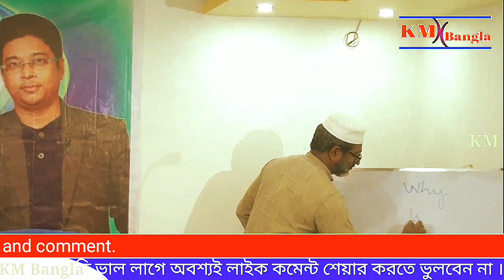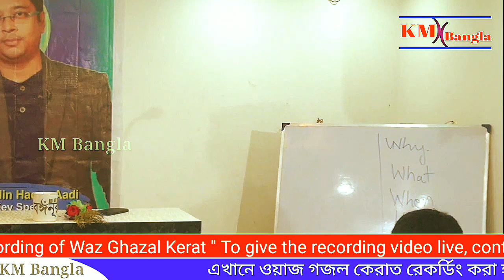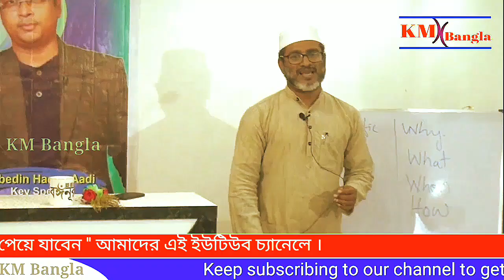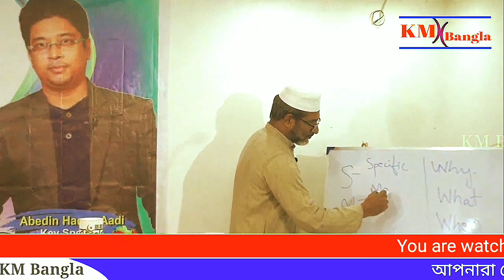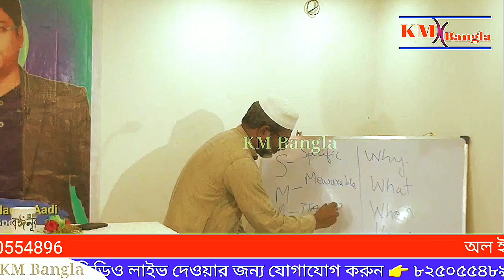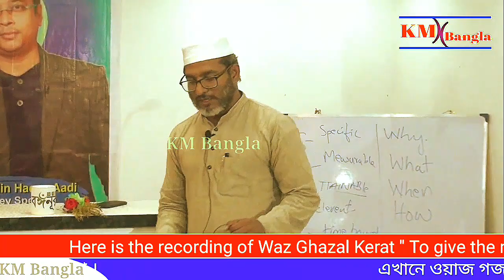MOTIVATIONAL চলো পাল্টাই //ডাঃ জুবায়ের হুদাবি কেরালা। প্রোগ্রাম বঙ্গনুর অফিস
আসসালামুআলাইকুম প্রিয় দর্শক বন্ধুরা ভিডিওটি দেখার জন্য সকলকে জানাই অসংখ্য ধন্যবাদ।

অল ইন্ডিয়া সুন্নাত আল জামাতের, সকল আলেমদের ওয়াজ নসিহত শুনুন।

অল ইন্ডিয়া সুন্নাত আল জামাত একটি অরাজনৈতিক সংগঠন এই সংগঠনের মাধ্যমে গরীব এতিম অসহায় মানুষদের সাহায্য করা হয়। এবং শুধু তাই নয় এই সংগঠনের মাধ্যমে শত শত মসজিদ এবং মাদ্রাসা শত শত মাদ্রাসা পরিচালনা করা হয়। এবং এই মাদ্রাসাগুলি সম্পূর্ণ বেসরকারি মাদ্রাসা। এবং এই মাদ্রাসায় এতিম বাচ্চাদের কে সম্পূর্ণ বিনা খরচে পড়ানো হয়।

যদি আপনি এতিম অসহায় মানুষদের সাহায্য করতে চান এবং এই মাদ্রাসাগুলিতে দান করতে চান তাহলে আমাদের সাথে যোগাযোগ করুন :- 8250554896

 দর্শক বন্ধুদের বলছি এই সংগঠনের কর্মী হয়ে যান। অল ইন্ডিয়া সুন্নাত আল জামাতের সদস্য হয়ে যান এবং সমাজের কাজ করুন।

আমাদের ভিডিওটি যদি ভালো লাগে অবশ্যই লাইক কমেন্ট শেয়ার করতে ভুলবেন না ।

আমাদের এই ইউটিউব চ্যানেলে।
ওয়াজ গজল এবং কেরাত রেকর্ডিং করা হয়।
যদি আপনি ওয়াজ রেকর্ডিং এবং লাইভ দিতে চান
তাহলে আমাদের সাথে যোগাযোগ করুন।

আসসালামু আলাইকুম বন্ধুরা ভালো থাকবেন এবং
সদা সর্বদা আমাদের সাথে জুড়ে থাকুন।

আমাদের চ্যানেলে যেকোন বিষয় বিজ্ঞাপন দেওয়ার জন্য আমাদের সাথে যোগাযোগ করুন

Assalamualaikum Dear viewers friends, thank you very much for watching this video.

 Listen to the sermon of All India Sunnat Al Jamaat, Waz of all the scholars.

 All India Sunnat Al Jamaat is a non-political organization that helps poor orphans and helpless people.  And not only that, hundreds of mosques and hundreds of madrasas are run through this organization.  And these madrasas are completely private madrasas.  And in this madrasa orphans are taught completely free of cost.

  Guys visiting visitors become employees of this organization.  Become a member of All India Sunnat Al Jamaat and do community work.

 Waz ghazal and kerat are recorded.
 If you want to give WAZ recording and live

 Assalamu Alaikum friends will be fine and
 Stay with us always.